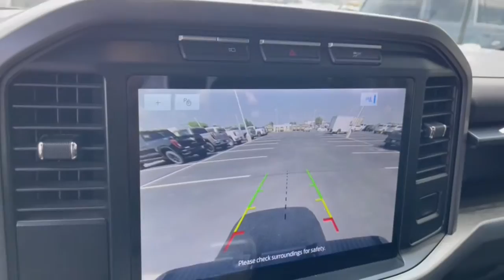2021 Ford F-150 Dublin, Powell, Hilliard, Columbus, Westerville GMP1492A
Oxford White Used 2021 Ford F-150 Lariat available in 2589 Billingsley Rd., Columbus, Ohio at Ricart Chevrolet Buick GMC. Servicing the Dublin, Powell, Hilliard, Columbus, Westerville, OH area.

F-150
2021 Ford F-150 Lariat - Stock#: GMP1492A

4WD ABS brakes Alloy wheels Compass Electronic Stability Control Front dual zone A/C Heated door mirrors Heated front seats Illuminated entry Low tire pressure warning Remote keyless entry Traction control. MotorTrend Certified!! Inspected! Upgraded! And Guaranteed!!brbr- Thoroughly inspected by a qualified mechanic to meet or exceed MotorTrend national standards.brbr- Every Motor Trend Certified vehicle includes at least 6 months or 7500 miles of mechanical repair coverage.brbr- Keep your car fresh. Every Motor Trend Certified vehicle comes with paintless dent removal with one year of coveragebrbr-Keys are expensive! Youll get one year of free key replacement.brbr- Leave your buyers remorse behind. We provide a 72 hour exchange policy (maximum 300 miles)brbr.brbrbrCertified. Certification Program Details: Priced below KBB Fair Purchase Price! CARFAX One-Owner. Oxford White 2021 Ford F-150 4D SuperCrew Lariat 2.7L V6 EcoBoost 18/24 City/Highway MPG 10-Speed Automatic 4WDbrbrbrWe carry all makes and models and have vehicles in all different colors. Our Pre-owned Vehicles could have some of the following features listed: Alloy wheels aluminum wheels backup camera Bluetooth cargo package chrome wheels convenience package leather seats navigation system power package remote start se package safety package sunroof/moonroof tow package adaptive cruise control comfort package tow package trailer package appearance package cargo package power package safety package acoustical package dvd entertainment system preferred package technology package driver confidence package audio package heat package memory package off road package premium package premium sound package remote vehicle starter prep package skid plate package solid smooth ride suspension package sound package sport package steel wheels suspension package z71 package 3rd row seat Bluetooth hands-free cd player cruise control dvd player. Keyless entry lift kit multi-zone climate control navigation portable audio connection power locks power windows premium audio security system steering wheel controls sunroof trailer hitch apple carplay/android auto brake assist homelink memory seat stability control android auto apple carplay.
Navigation system: SYNC 4 Connected Navigation (w/Free 90-Day Trial)|Equipment Group 501A Mid|GVWR: 6,600 lbs Payload Package|Lariat Chrome Appearance Package|7 Speakers|AM/FM radio: SiriusXM with 360L|Radio data system|Radio: AM/FM SiriusXM w/360L|Radio: B&O Sound System by Bang & Olufsen|Air Conditioning|Automatic temperature control|Front dual zone A/C|Rear window defroster|Memory seat|Pedal memory|Power driver seat|Power steering|Power windows|Remote keyless entry|Steering wheel mounted audio controls|Universal Garage Door Opener|Speed-sensing steering|Traction control|4-Wheel Disc Brakes|ABS brakes|Dual front impact airbags|Dual front side impact airbags|Emergency communication system: SYNC 4 911 Assist|Front anti-roll bar|Front wheel independent suspension|Low tire pressure warning|Occupant sensing airbag|Overhead airbag|Brake assist|Electronic Stability Control|Exterior Parking Camera Rear|Auto High-beam Headlights|Delay-off headlights|Front fog lights|Fully automatic headlights|Panic alarm|Security system|Speed control|6 Chrome Running Board|Auto-dimming door mirrors|Bumpers: chrome|Chrome 2-Bar Grille w/4 Minor Bars|Chrome Door & Tailgate Handles w/Body-Color Bezel|Chrome Single-Tip Exhaust|Chrome Skull Caps on Exterior Mirrors|Heated door mirrors|Power door mirrors|Rear step bumper|Turn signal indicator mirrors|Adjustable pedals|AppLink/Apple CarPlay and Android Auto|Auto-dimming Rear-View mirror|Compass|Driver door bin|Driver vanity mirror|Front reading lights|Illuminated entry|Onboard 400W Outlet|Outside temperature display|Overhead console|Passenger vanity mirror|Rear reading lights|Rear seat center armrest|SYNC 4 w/Enhanced Voice Recognition|Tachometer|Telescoping steering wheel|Tilt steering wheel|Trip computer|Voltmeter|Heated front seats|Leather-Trimmed 40/20/40 Front Seat|Power passenger seat|Split folding rear seat|Ventilated front seats|Front Center Armrest w/Storage|Passenger door bin|Class IV Trailer Hitch Receiver|18 Machined-Aluminum W